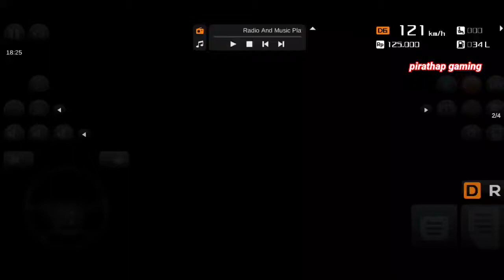Bus simulator Indonesia | bus racing | android games | pirathap gaming(3)(1)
Bus simulator Indonesia | bus racing | android games | pirathap gaming(3)